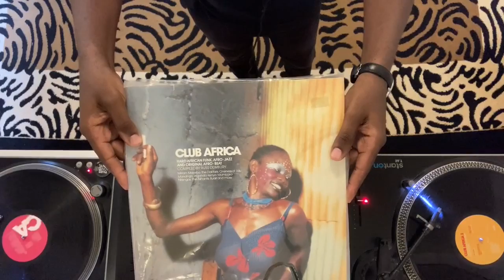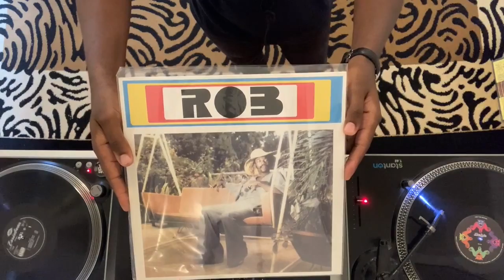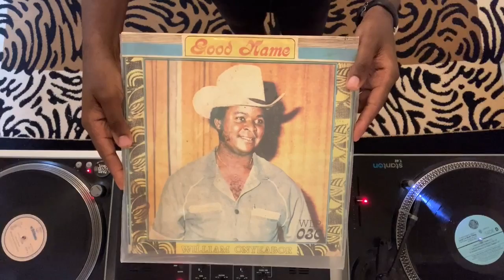All Vinyl African Funk of the 70's / 80's - FairPlay Sessions #4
In this episode C.Live plays a set dedicated to the funk music that emanated from the continent during the 70,s and 80,s

Sourced from the Good Find Records vinyl record archive, the FairPlay Sessions is a journey through world music. Visiting many genres and subgenres and connecting the dots between cultures musically, utilizing the vinyl record as a tool.

C.Live is the Co-Owner of Good Find Records and is known for his eclectic DJ sets and keen focus on music from a global perspective.

good_find_records
c.liveonfilm